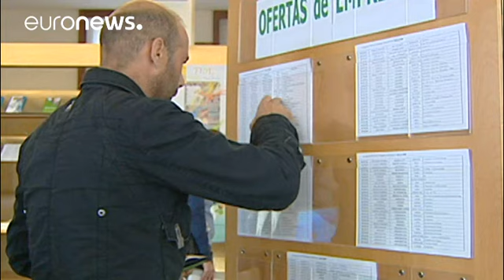Arbeitslosigkeit in Eurozone auf 9-Jahres-Tief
Wie schon im November 2017 blieb die Zahl der Erwerbslosen im Euroraum im Dezember auf dem Stand von Januar 2009. Das gab Eurostat bekannt. Problematisch bleibt die hohe Zahl von arbeitslosen Jugendlichen.…